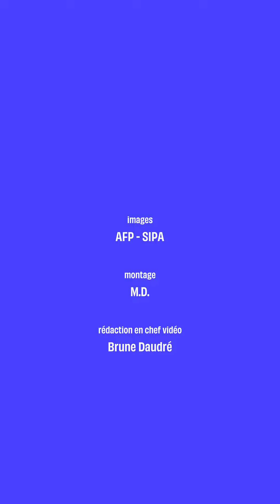Australie : Sept adolescents arrêtés lors d'une vaste opération antiterroriste à Sydney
La police australienne a annoncé avoir arrêté mercredi sept adolescents membres d'un réseau, posant « un risque et une menace inacceptables » pour la population, lors d'une série de perquisitions antiterroristes.

Retrouvez nous sur: Snapchat Facebook Notre Chatbot Twitter Instagram Linkedin Podcast